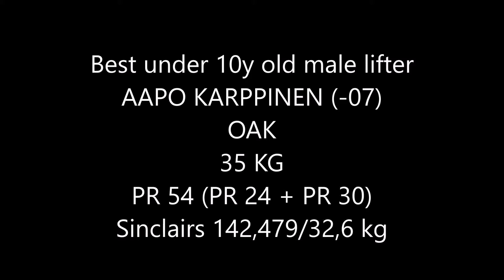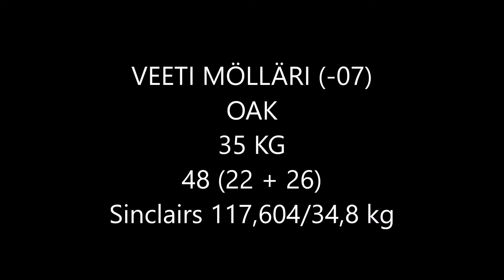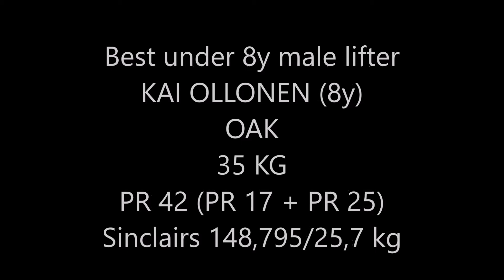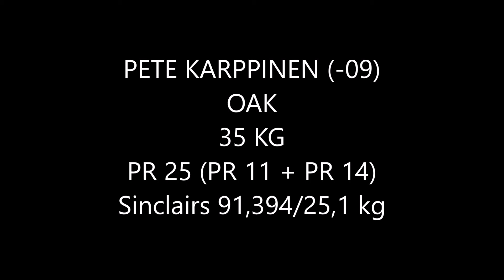15. RUSKA CUP PART 2. 17.9.2016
PART 2.
Ruska Cup 2016